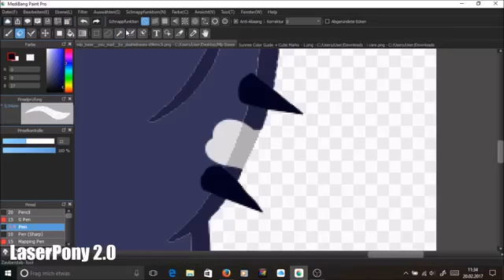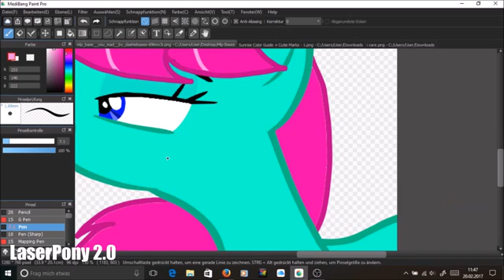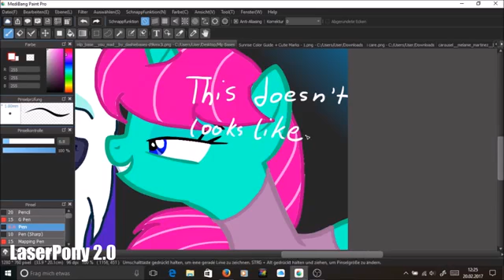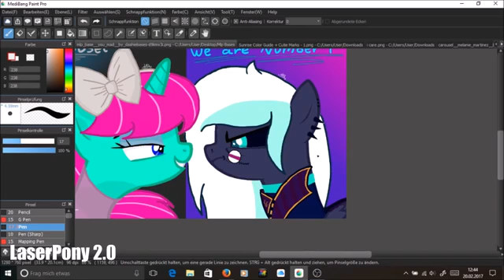Carousel vs We are Number 1 Speedpaint mlp Gift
1. HOLY SON OF NUGGET
I LOVE THIS MASHUP SONG SO MUCH !
And thats the reason why i make a speedpaint XD
2. Yes, i try to draw in MediBangPaint Pro
3. This is a Gift for
Mintlet Shadow TM ツ because she like Robbie :3
4. I don't watch or like Lazy Town sorry... but i like Melanie Martinez :)

.: Base by KIngBases :.

.: Full Picture :.

.: Time Taken :.
40 Minutes (With Editing 3 - 4 Hours)

.: Tools :.
MediBangPaint Pro
Windows Movie Maker
OBS Studio
Wacom Pen & Touch Art Tablet
Computer Mouse

.: Infos :.
Art Trades : Closed (Just with People i ask or Senpais)
Requests : Closed
Collabs : Closed
Commission : Open
Animation Trade : Closed
PMV Collab : Closed

Skype : LaserPony 2.0
Musical.ly : Xx_Ina_xX